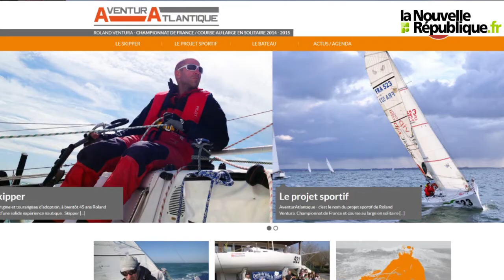VIDEO. Tours : Roland Ventura, skipper, cherche sponsors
Italien d'origine, Tourangeau d'adoption, Roland Ventura sera au départ de la première épreuve du championnat de France de voile en solitaire, en avril, sur son mini 6,50 m. Il espère courrir la mini-transat en 2015. En attendant, il est toujours à la recherche de partenaires. Il explique ici l'intérêt pour une entreprise de soutenir son projet.  Lire également l'article paru dans la NR le 13 mars dernier. Le navigateur vient d'ouvrir un site internet : aventuratlantique.com